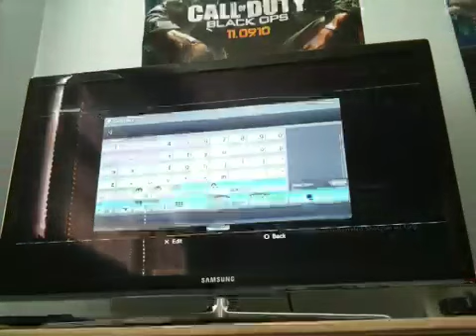W@W zombies Modded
Players toshiba1999, kaisermatt17, mighteycodeman, xXhOsT_of_mOdSXx.